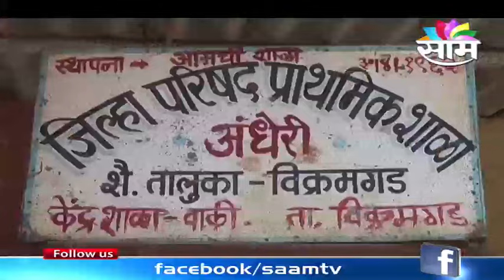Fadanvis government to complete 100 days - Vikramgad report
Devendra Fadanvis government will complete 100 days.

Watch Fadanvis Govt.'s work in Vikramgad in Palghar district.